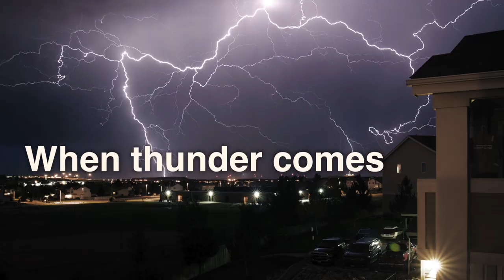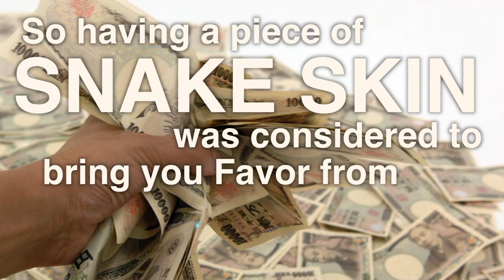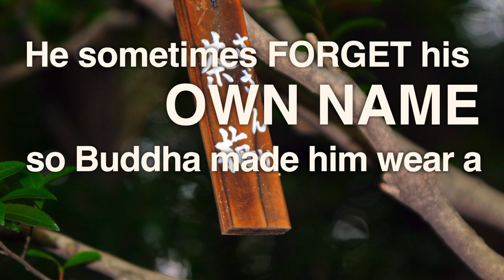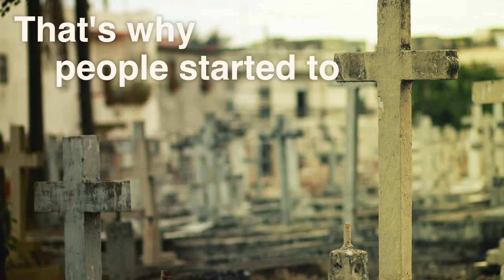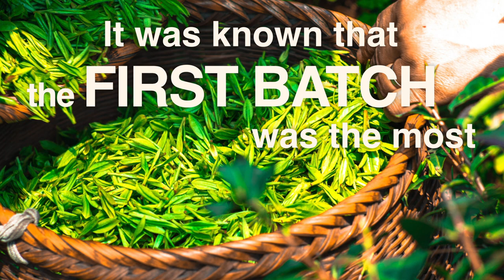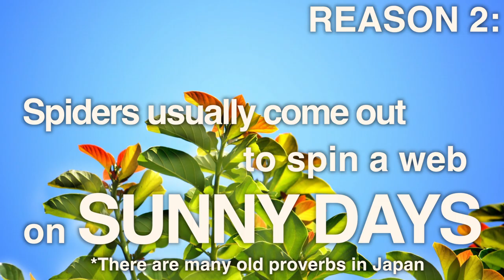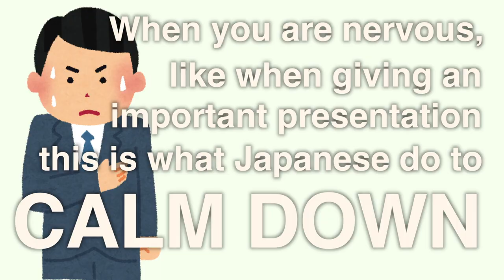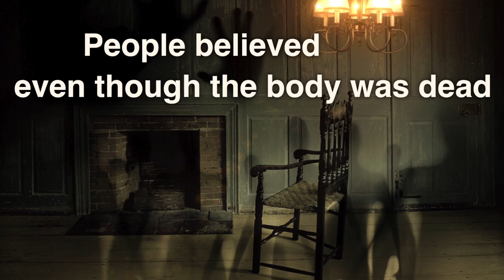TOP 13 Weirdest Japanese Superstitions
These are the Top 13 Superstitions in Japan.  These Japan superstitions include stories of Good Luck, Bad Luck, Benten God of Wealth, Buddha, Myoga, Thunder God, Black Cats, Spiders, Tea Stems, etc.  Let me know which you think is the strangest Japanese Superstition.

- Bitcoin: 1AUZW1Emio4qtRiBir3EUDey1zi3ssoRsw

___ Business ___

- Main Camera
(USA Link)

- Mic
(USA Link)

- Portable TriPod
(USA Link)

- Gimbal
(USA Link)

- Drone (Original)
(USA Link)